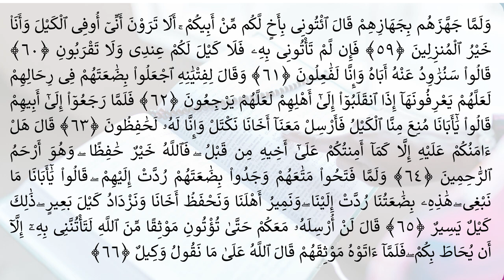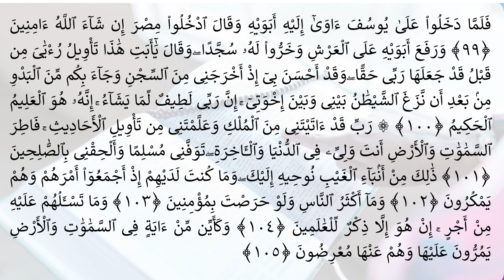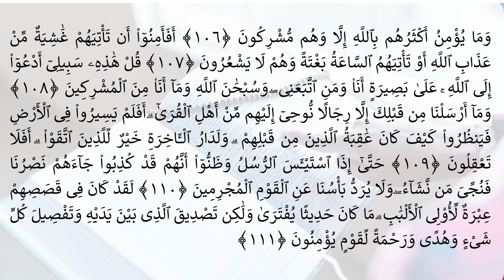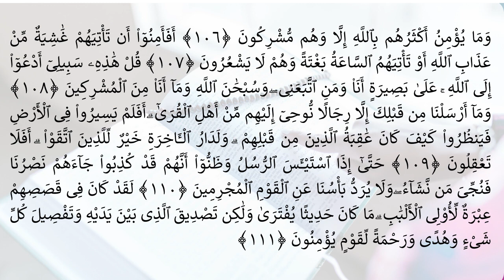Surah Yusuf سورة يوسف Murottal quran || Yusuf Othman يوسف عثمان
[12] Surat Yusuf
يوسف
Nabi Yusuf

القرآن الكريم - سورة يوسف١٢
Yusuf (Surah 12)

Informasi Quran (Mengenai) :
Yusuf
القرآن الكريم: يوسف
Ayat Sajdah (سجدة): -
Nama Surat (latin): Yusuf
Surat ke-: 12
Surah Alias: -
Surah Title: Nabi Yusuf
Jumlah Ayat: 111
Jumlah Kata: 1600
Jumlah Karakter: 7166
Jumlah Ruku: 12
Tempat diturunkan Wahyu: Makiyyah
Urutan Pewahyuan: 53
Dimulai dari ayat: 1596